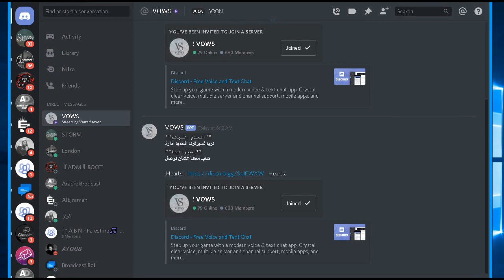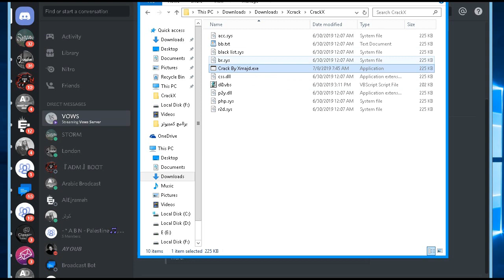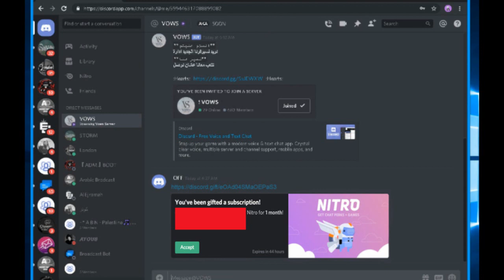طريقة الحصول على رابط نيترو مجاني ديسكورد بطريقة عجيبة مضمون 100%100 2019 !